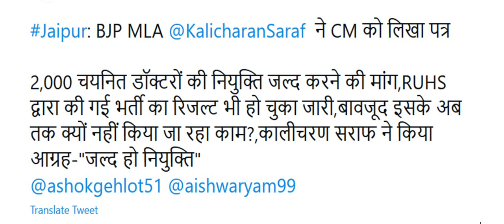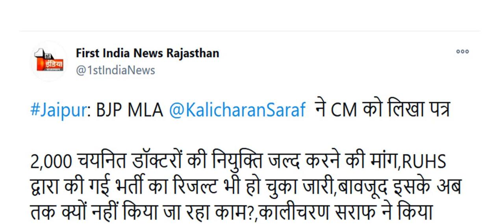Medical Officer भर्ती-2020 जल्द Joining की माँग को लेकर MLA कालीचरण सर्राफ़ ने CM गहलोत को लिखा पत्र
Hello Friends,